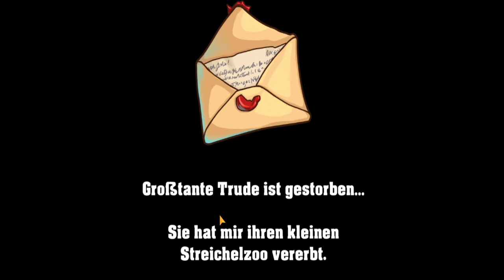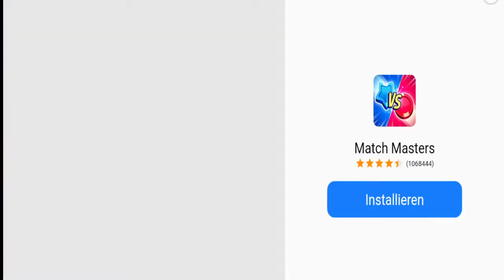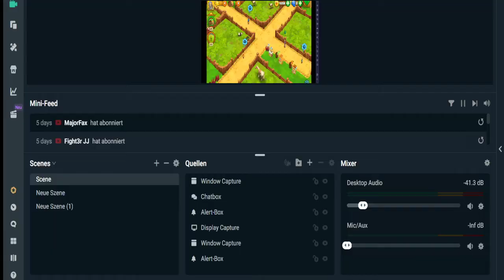🦁Zoo 2 Animal Park🐯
Animal Park
Upload on BlueStacks: Zoo 2: Animal Park